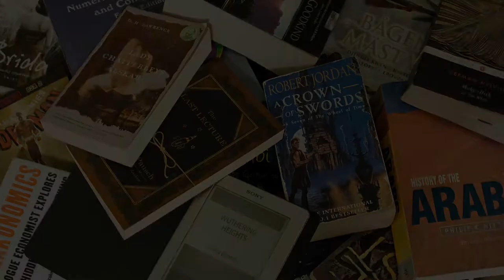American book exchange - Sell Old Books and Textbooks in Sardis MS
Don't worry, we will take anything you have to offer. Do you have more than one school needing our services? No problem. We have the capability to stop by multiple schools within your district, allowing us to keep costs low.
We travel to your location, including Alabama and Arkansas, to pick up the used books. Our staff will load the books into the truck in whatever condition they're in; no boxing of the books is required by your school. We only ask that you place your books near an accessible exit. Once we're loaded up, we estimate the weight of your books and issue payment on the spot.
One of the most important things about American Book Exchange is our abidance of state regulations for textbook purchases and disposals.